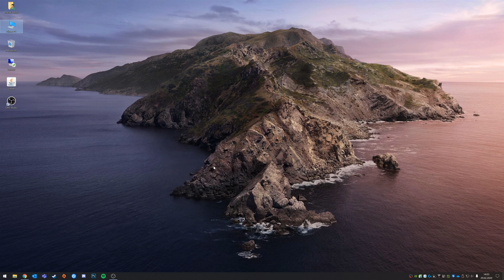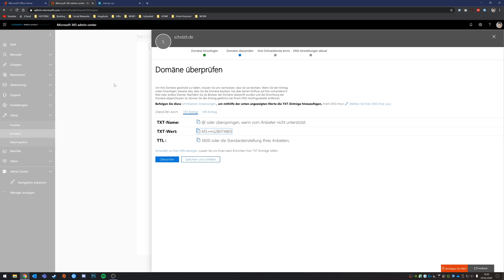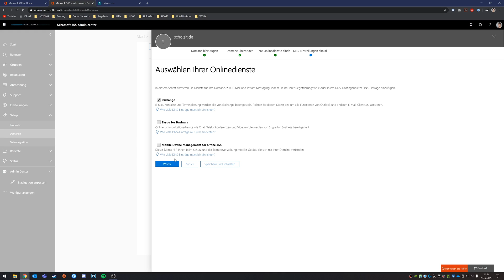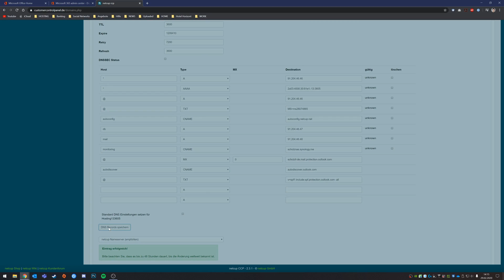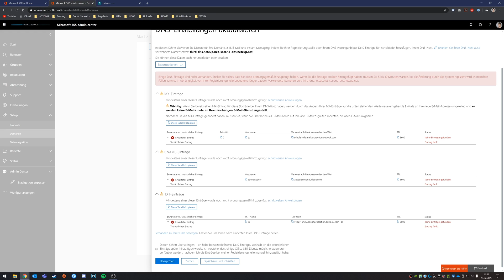Neue Domäne in Office365 einbinden | Marcel Scholz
Hallo Leute,

ich zeige euch heute wie ihr eine neue Domäne in euer Office365 hinzufügen könnt.

MARCEL SCHOLZ